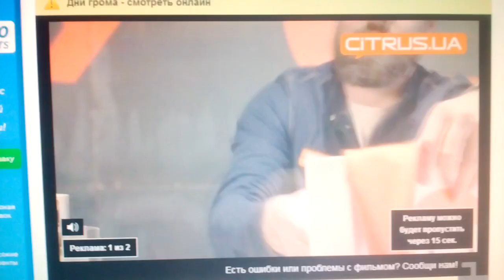Paramount Pictures / Don Simpson/Jerry Bruckheimer Films (1990)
Days of Thunder (1990)

@(1990) Paramount Pictures / Don Simpson/Jerry Bruckheimer Films